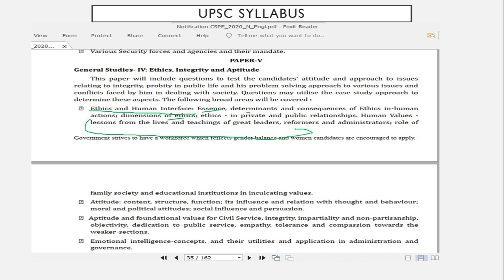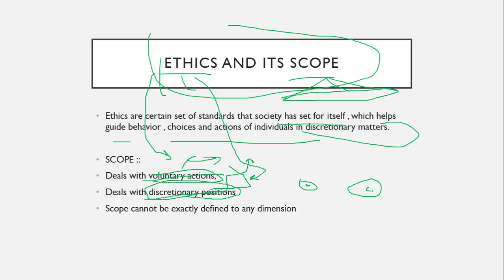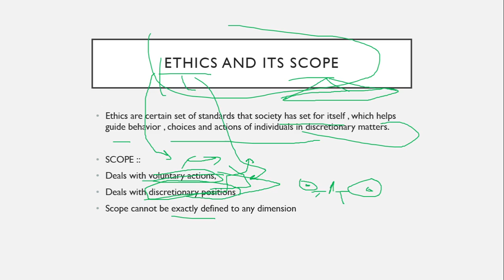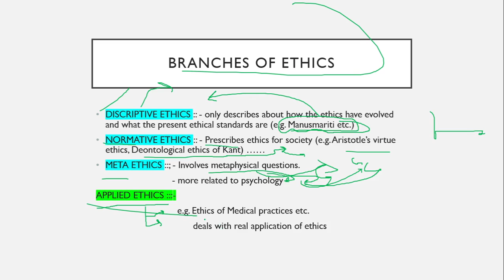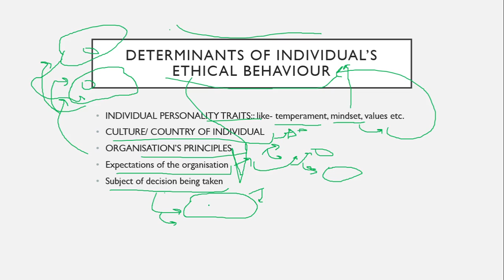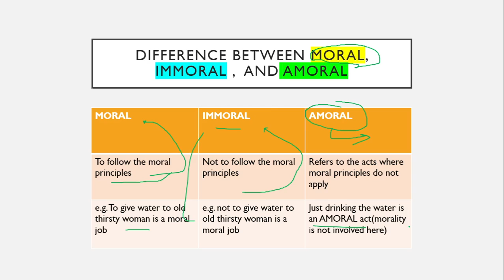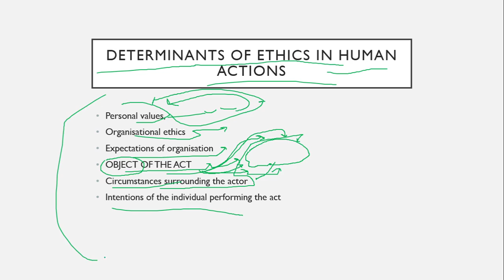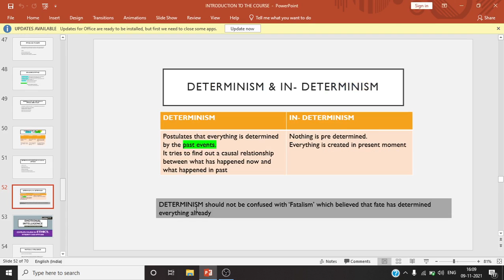Ethics and human interface || Full course on ETHICS || UPSC